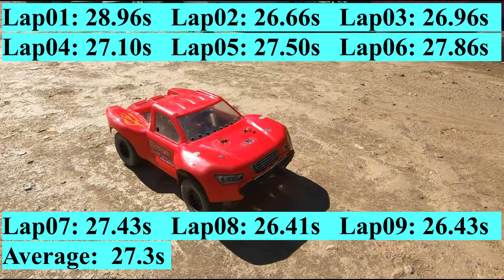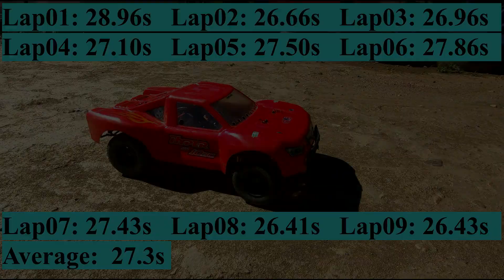Hobao Hyper 10SC - Training day @Let's Race Track (average time 27.3 seconds)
My car: Hobao Hyper 10SC Electric 4wd

Diff oil: 50k/50k/12k cSt (front/center/rear)
Shock oil: 600cSt(45Wt)/900cSt(70Wt) (front/rear)
Shocks: stock threaded aluminum 106 mm lenght
Integy Progressive Springs: 12.5/8.5 lbs (front/rear) length: 59mm
Motor: Hobbywing XeRun 3660 G2 SCT sensored 3600KV 4-Pole
Pinnion: 18T 1M
ESC: Hobbywing XeRun XR8 SCT
BEC Voltage: 7.4V
Start Mode (Punch): 6/9
Turbo Timing: 10 degrees with 0.4s delay
Drag Brake: 3%
Drive Mode: Full-Sensored
Transmitter/Receiver: Sanwa MT-44, RX-482
Servo: Team Corally CS-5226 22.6 kg/cm 0.08 sec/60° at 7.4V
Battery: GPX Extreme 5000mA 7.4V 50C HardCase
Tires Front/Rear: Louise SC-Turbo

Video: GoPro 7 Black

Lap01: 28.96s
Lap02: 26.66s
Lap03: 26.96s
Lap04: 27.10s
Lap05: 27.50s
Lap06: 27.86s
Lap07: 27.43s
Lap08: 26.41s
Lap09: 26.43s

Average: 27.3s